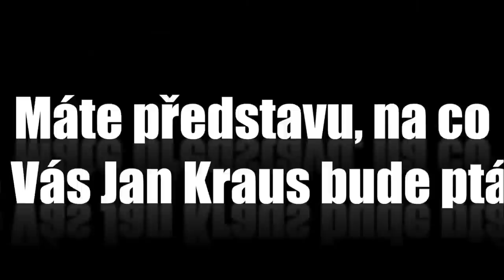Otázky - Hynek Čermák - Show Jana Krause 24. 1. 2014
Hosté: předseda KDU-ČSL Pavel Bělobrádek, herec Hynek Čermák a kandidátka projektu Mars One Veronika Paláčková.